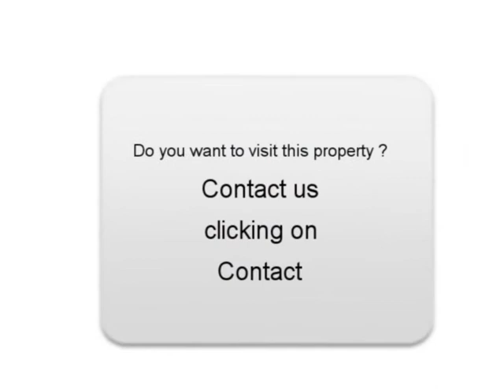Sale one Peugeot 307 CC Marnaz Haute-Savoie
for more information (price, contacts).

For sale at  Marnaz  Used car Peugeot 307 CC of 49800 Km.
used motors Autoenvideo : Sale one Peugeot 307 CC  Marnaz  Haute-Savoie